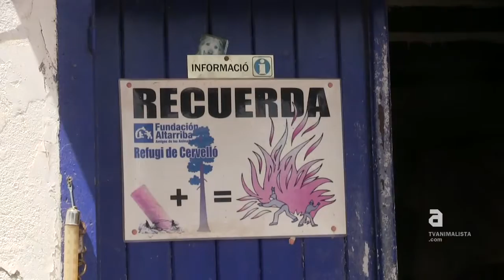El incendio de Vallirana amenaza los refugios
El pasado 28 de Julio se vivieron momentos muy dramáticos en las montañas de Vallirana, Cervelló y Corbera, cerca de Barcelona. Un fuego, cuyo origen aún se desconoce, obligó a poner en marcha los planes de evacuación para toda la zona. Varios refugios de animales, algunos situados en zonas boscosas de muy difícil acceso y que son el hogar de cientos de perros y gatos abandonados, se vieron gravemente amenazados por los incendios.